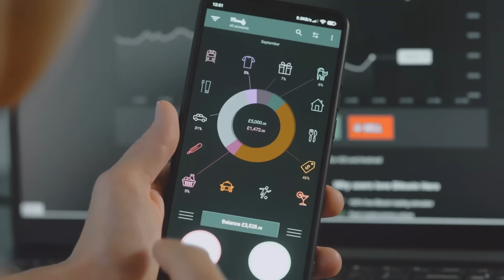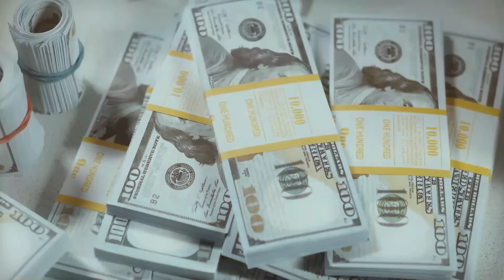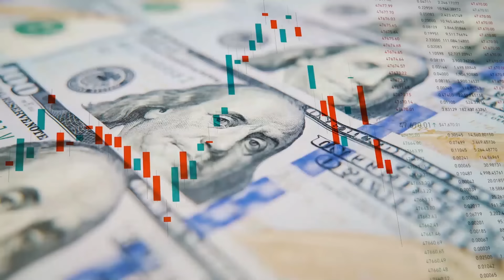Beyond Riches: The Deeper Meaning Of Wealth Among Millionaires! | YashChaudhry.com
Discover why everyone is rushing to be rich or become a millionaire and delve into the true essence of wealth beyond just material riches.

This enlightening video reveals the deeper, more fulfilling aspects of being rich, providing a fresh perspective on true wealth. Join us as we explore five compelling reasons to aspire to wealth, each offering a unique insight into the millionaire mindset.

Learn about 'Financial Freedom,' 'Generational Impact,' 'Empowerment and philanthropy,' 'Personal Growth and Experiences,' and the often-overlooked aspect of 'Peace of Mind.' This video goes beyond the conventional views of wealth, revealing how wealth can be a vehicle for personal growth, societal impact, and a life unburdened by financial worries.

First, we explore the concept of 'Financial Freedom,' the quintessential dream of living on your terms, free from financial stress. Learn how icons like Warren Buffett and Elon Musk have used their wealth to create lives of choice and opportunity.

Next, we delve into 'Generational Impact,' discussing how wealth can create a lasting legacy and opportunities for future generations, inspired by Bill Gates and Walt Disney. Moving on, we touch on 'Empowerment & Philanthropy,' highlighting how wealth can be a powerful tool for positive change in the world, as seen in the philanthropic efforts of Buffett and Oprah Winfrey.

The fourth secret we unveil is 'Personal Growth & Experiences,' where wealth opens doors to life-enriching adventures and learning, a path embraced by Richard Branson. Lastly, we discuss the often-overlooked aspect of 'Peace of Mind,' which illustrates how financial security can bring mental and emotional well-being, as Warren Buffett and Mark Zuckerberg exemplified.

This video concerns Beyond Riches: The Deeper Meaning Of Wealth Among Millionaires. But It also covers the following topics:

Millionaire Mindset
Philanthropy And Wealth
Millionaire Wealth

Video Title:   Beyond Riches: The Deeper Meaning Of Wealth Among Millionaires! | YashChaudhry.com

✅  About Yash Chaudhry.

Hi, my name is Yash Chaudhry. Join me on a journey of personal growth and unlock your potential to achieve wealth and happiness.

A relentless pursuit of knowledge gained through experiences and explorations has marked my journey. I am embarking on a mission to share the wealth of wisdom I’ve acquired. It’s the key that unlocks doors to new opportunities, fuels personal growth, and ultimately enriches our lives.

If you want to master your growth, DON'T MISS this opportunity.